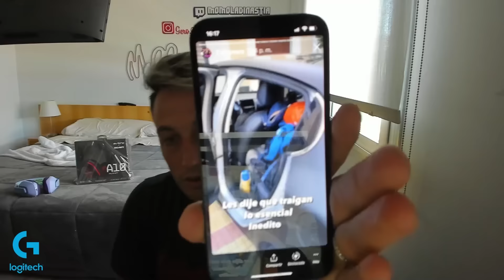ANECDOTA LO VEN P4JEAND0SE EN EL HOTEL FT CHINO Y EL INGENIERO